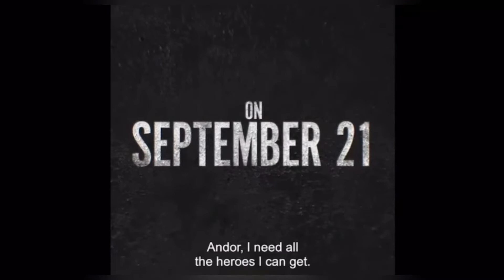NEW ANDOR CLIP + NEW FOOTAGE! | Star Wars News | Star Wars Andor Disney Plus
OBI WAN KENOBI DARTH VADER WAS SUPPOSE TO BE MORE TERRIFYING!? -

Today's video we have StarWarsNews for Andor as a new TV spot shows new footage for the show! Check out the whole video for all of the details! Subscribe and stick around for our other videos here on the channel covering more Star Wars News, Theories and Star Wars explained with the Bad Batch, The Mandalorian season 3, The Book of Boba Fett, The Andor show, the Obi Wan Kenobi show and more!

⚫ SOCIAL MEDIAS-

⚫FAN FILMS-

This requirement is part of the FTC's attempts to make sure that consumers are presented with as much accurate information as possible when making decisions about their purchases. This is at no extra cost to you when using a link provided by 'Unofficial Star Wars' to make purchases